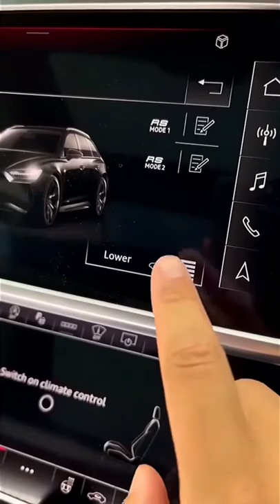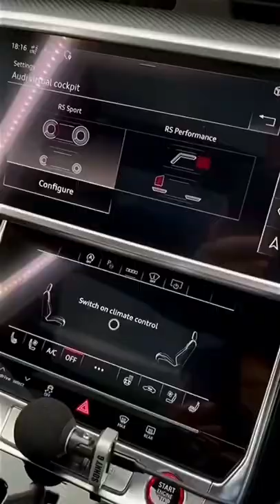Audi RS6 | 2022 exterior & Details